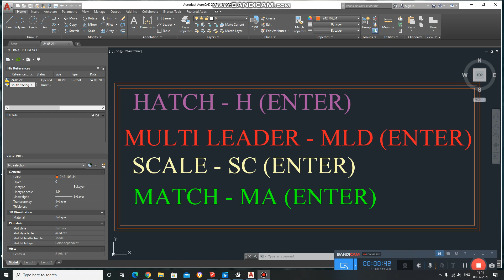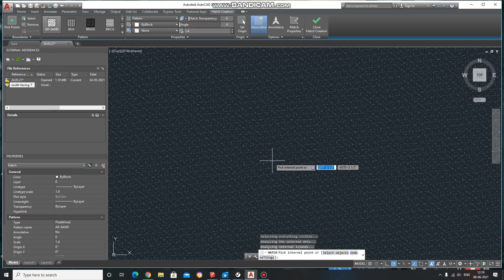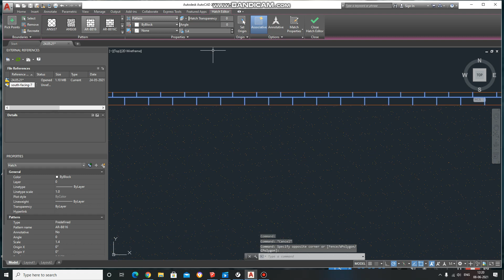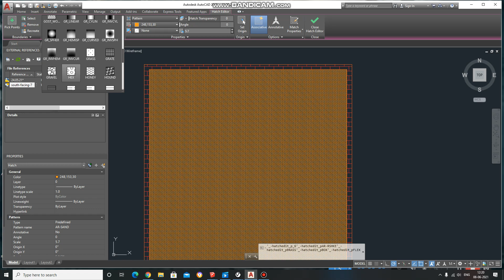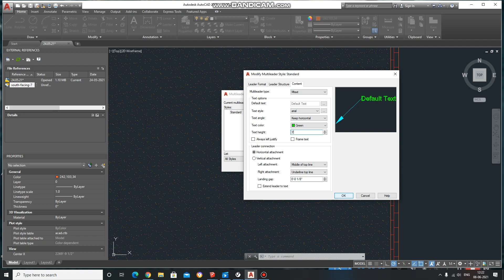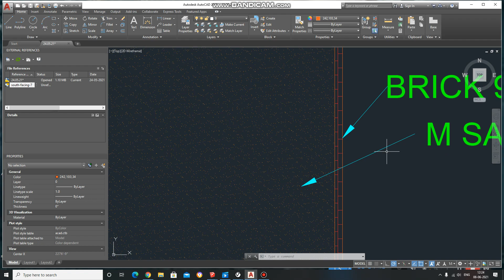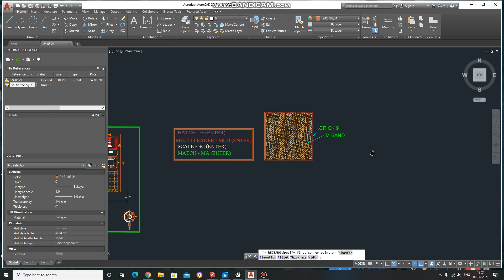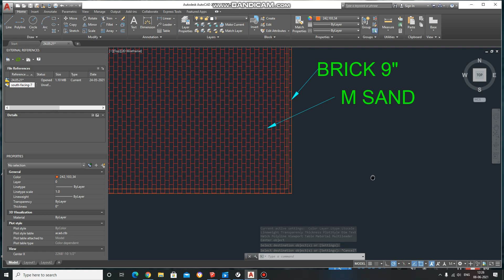AUTOCAD# TUTORIAL 5 # HATCH ,MULTILEADER, SCALE, MATCH PROPERTIES